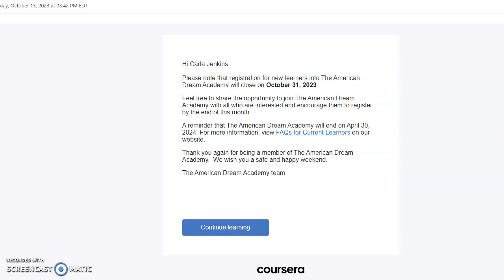[Breaking News] The American Dream Academy Closes New Learner Registration October 31, 2023